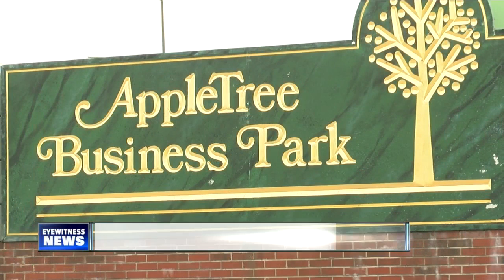New Child Protective Services stirring up debate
Erie County's Child Protective Services is moving out of its location in downtown Buffalo and onto Union Road in Cheektowaga.